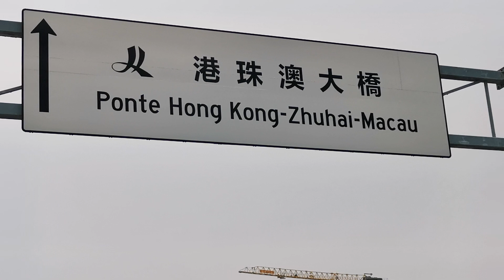NAGLAKAD SA KAHABAAN NG TULAY NG ZHUHAI MACAU BOUNDERY🤣😎